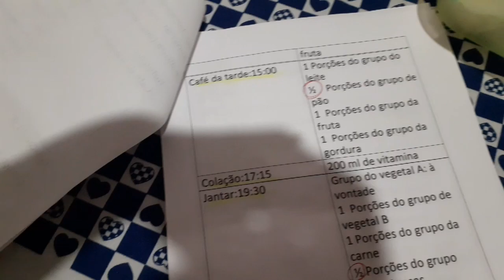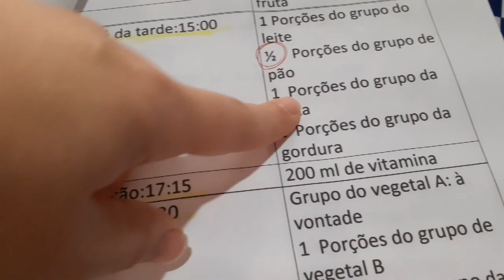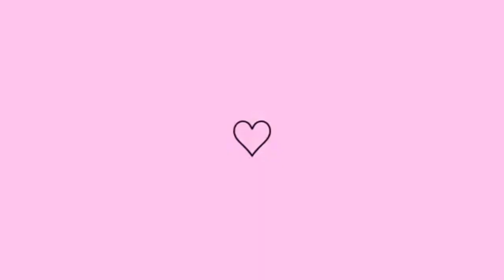DIARIO DA DIETA-MOSTREI A BARRIGA•FLACIDEZ?